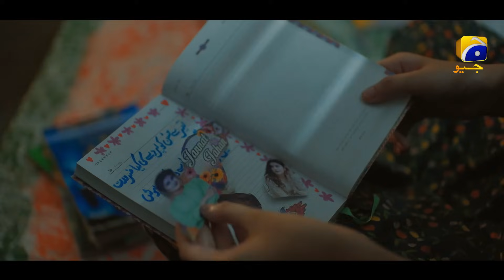Jannat Se Aagay | Launching On 11th Aug | Ft. Kubra Khan, Ramsha Khan, Gohar Rasheed, Talha Chahour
Bringing you a gripping tale of admiration and the consequences of idolizing others.

Jannat Se Aagay will air on Friday and Saturday at 8:00 PM. Launching on 11th August only on Geo Entertainment.